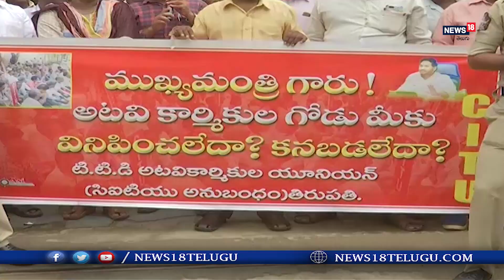TTD forest workers dharna || Jagan TTD అటవీ శాఖ కార్మికుల విషయం ఇచ్చిన మాట నిలబెట్టుకో..